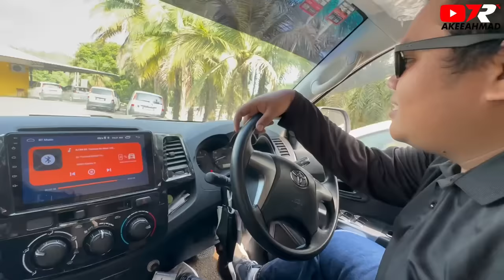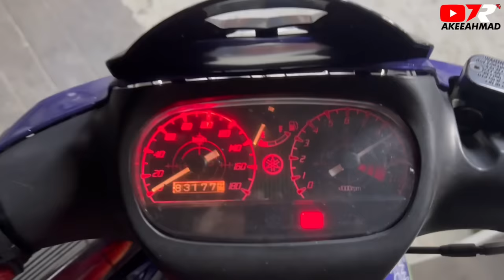Vlog AkeeAhmad Edisi : Mivec CK Dashboard, Lesen Bfull Lulus ! Pasang Cermin Persona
ODER TOPI Rahman - 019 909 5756

Content :
Test Lesen Bfull dengan JPJ, YES LULUS ! Roger Cikgu Zura
Review Barang Engine Persona
Review Clutch OGURA EVO 3
Banana Turbo TD05 Rm500, Beza Banana TD05 VS T3
Crank Arena Ada Bunyi Kelekuk Kelekak
Rendam Barang Persona Dengan Sabun dan Minyak
Cuci Piston Persona
Pecahkan Cermin Satria nak amib getah pada body satria kecai
Review Barang Online Persona
Review Intercooler 1 side
Ada orang berlari/berjalan dari BatuCave ke Kuil Kawasan Jengka (sg jerik)
Pasang Tourqe Converter Persona
First Time Dalam 9 Tahun Workout, Tahun ni kita cuba workout siang
Aboh Repaint Block Warna Hitam
Mivec CK Dashboard Sampai
Cuci Dashboard Pakai Multi Kleen
Iju Welding Pipe Pakai Cooper Welding
Cuci BNT, Ammar Lipak
Pasang Cermin Satria Depan dan Belakang
Buka heater Controler BOX Mivec CK